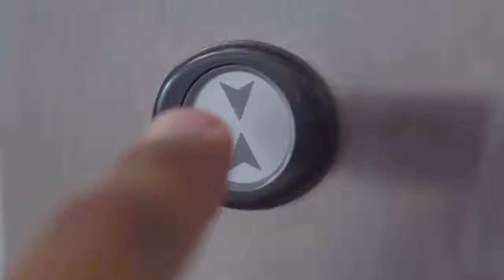AMERICAN TOURISTER DVC - Unplanned Tourister 1